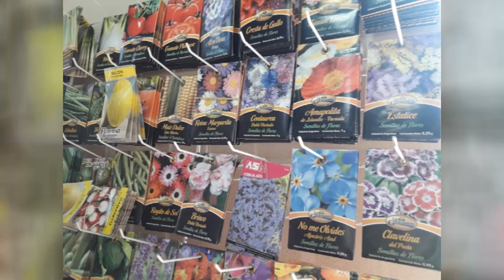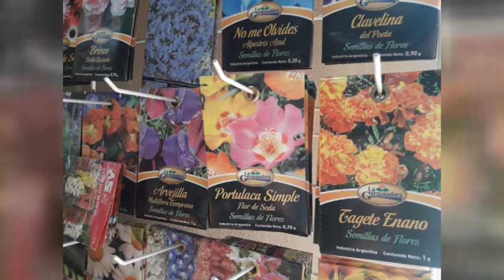Irma Schneider – Vivero Comunal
Abre sus puertas los sábados y domingos para mayor comodidad